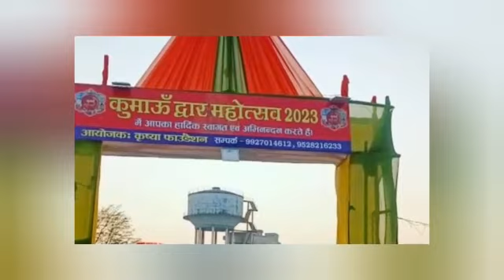Pawandeep Got Talent From His Father Suresh Rajan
In this video Pawandeep Got Talent From His Father Suresh Rajan |Pawandeep|Arudeep|Sureshrajan | Pawantalent we have explained that from where Pawandeep got his talent. It is exactly he got from his father Suresh Rajan.
I am not owner of any content which i used in my video all resources like picture or videos from google or any other helpful site which help us to explain our video nicely or deeply so i credit to my all work ot google or any other sites. If i used any other's content then i will definitely credit to him.  Thanks i hope all owner understand to me if i used some content in my videos.